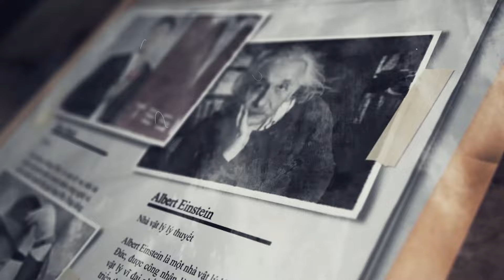2 GIA TỘC THAO TÚNG KINH TẾ THẾ GIỚI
2 GIA TỘC NẮM TRONG TAY QUYỀN LỰC THAO TÚNG THẾ GIỚI